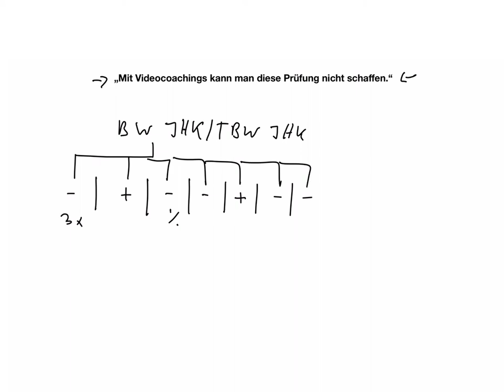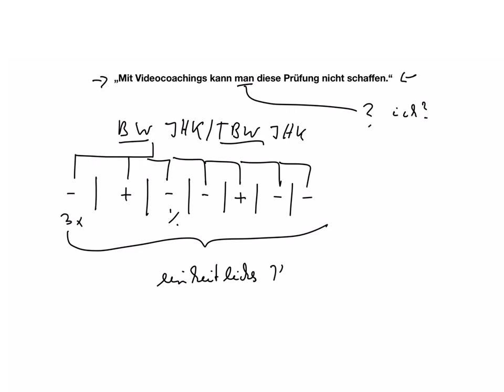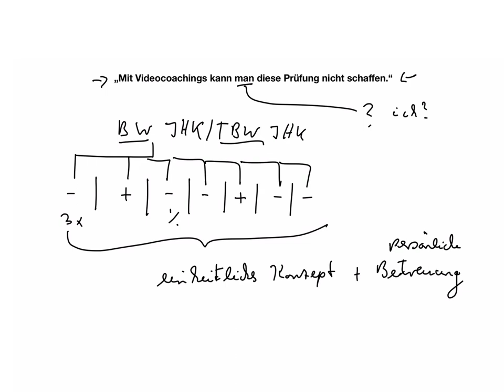"Mit Videocoachings kann man diese Prüfung nicht schaffen"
Beispiele:
• Betriebswirt
• Technischer Betriebswirt
• Technischer Fachwirt
• Industriefachwirt
• Wirtschaftsfachwirt
• Handelsfachwirt
• Personalfachkaufmann
• Industriemeister
• Küchenmeister
• Restaurantmeister
• Hotelmeister
• Abwassermeister
• Wassermeister